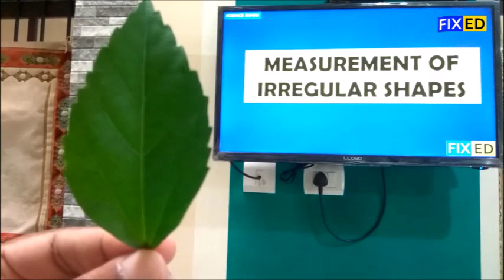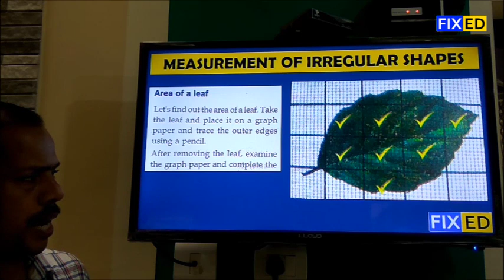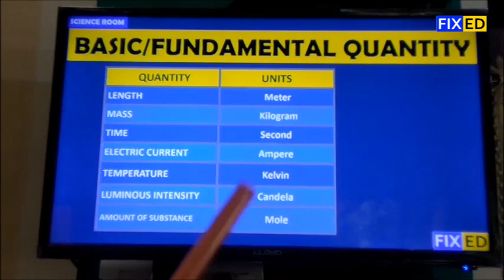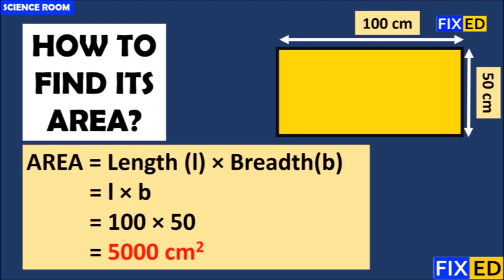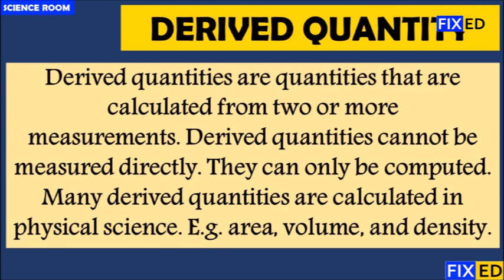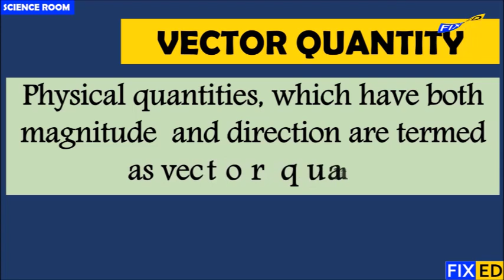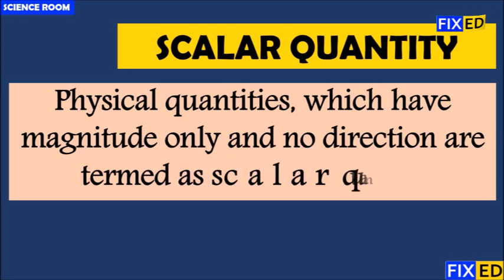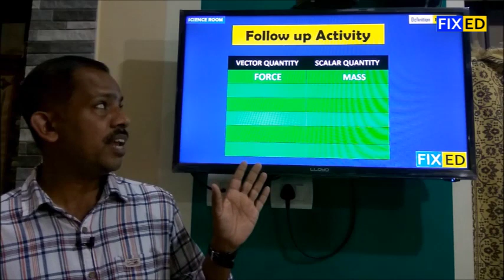Physical Quantities | Scalar and Vector Quantities | Malayalam | Science Room | FixEd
The quantity is either a vector or a scalar. These two categories can be distinguished from one another by their distinct definitions: Scalars are quantities that are fully described by a magnitude (or numerical value) alone. Vectors are quantities that are fully described by both a magnitude and a direction.

Presented By : Mr Shihabudheen KT